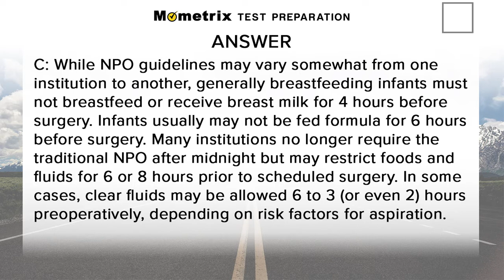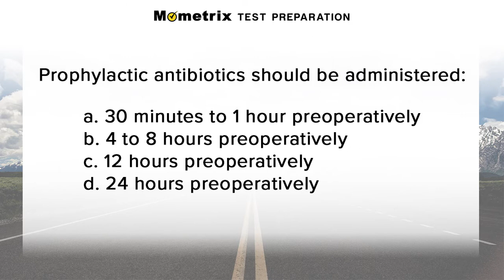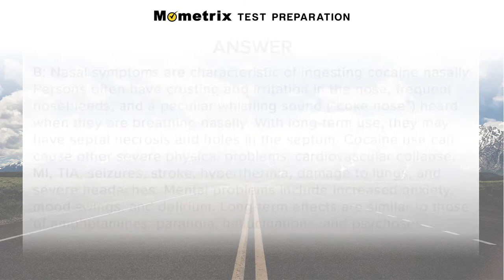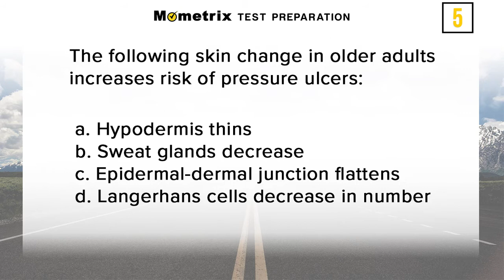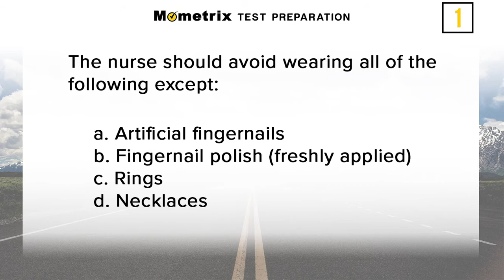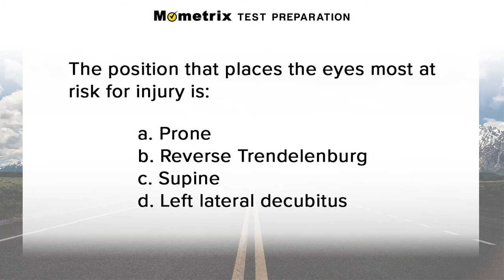Free CNOR Practice Test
- your source for CNOR study materials.

Use this Free CNOR Practice Test video to get a head-start on your CNOR Exam.  Our original research into the CNOR Examination, offered by the Competency & Credentialing Institute (CCI), reveals the specific content areas and the essential skills that are critical for you to know on the CNOR Test.

►CNOR Exam Secrets Study Guide: CNOR Test Review for the CNOR Exam

►CNOR Exam Flashcard Study System: CNOR Test Practice Questions & Review for the CNOR Exam

►CNOR Exam Practice Questions: CNOR Practice Tests & Review for the CNOR Exam: